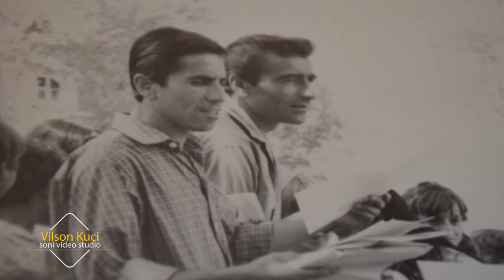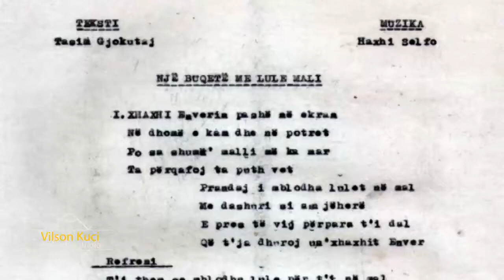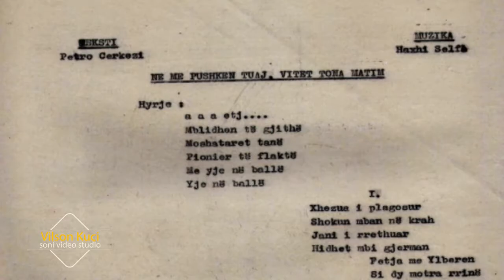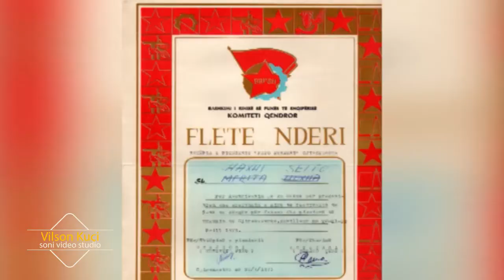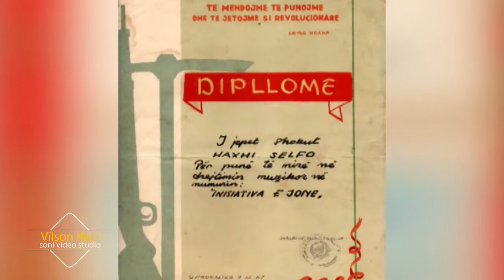Homazh Kushtuar kompozitorit të fëmijëve Haxhi Selfo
Soni Video Studio Ilir Lluri